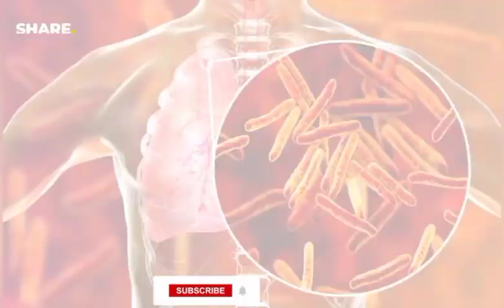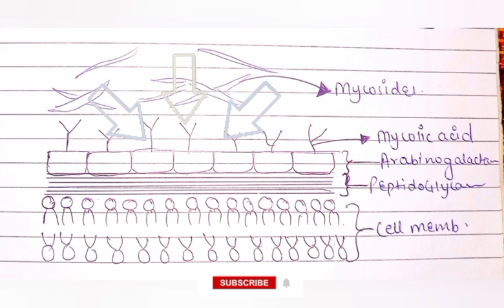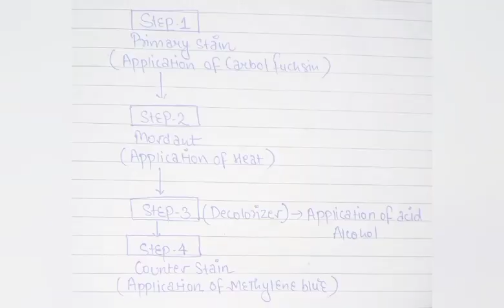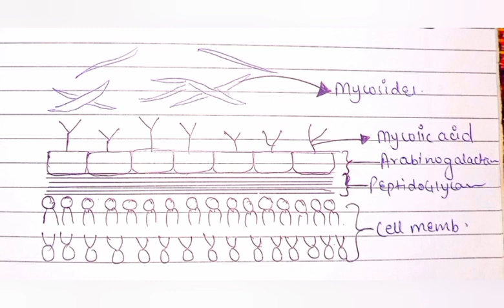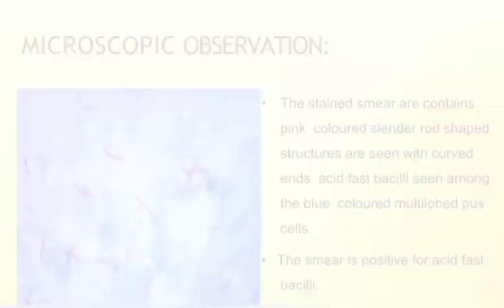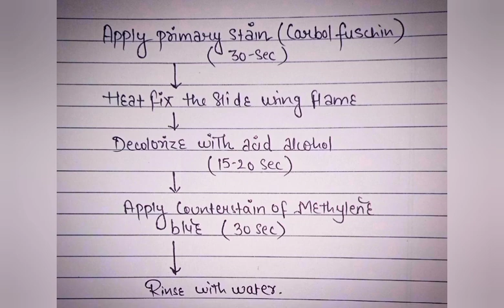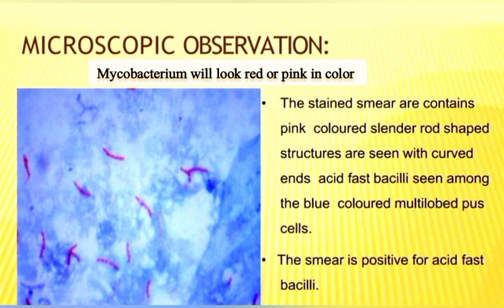ZN staining √ Easiest lecture 😍✍ simplified paramedical study📝stepbystep video lecture √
hey guys I am back with another video lecture
in this video lecture I've tried to simplify the zn staining method in easiest way
I hope u guys will like this video
if u find this video informative
I'll post more simplified paramedical lecture videos here

thanks for your valuable support & time 💕

other YouTube channel :- [MUSIC & ENTERTAINMENT] ‎@prerna128